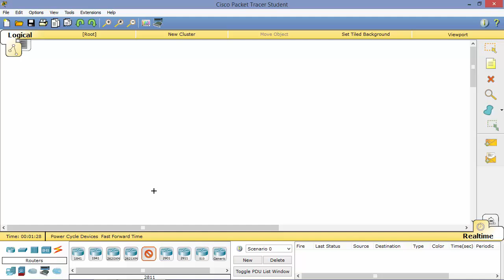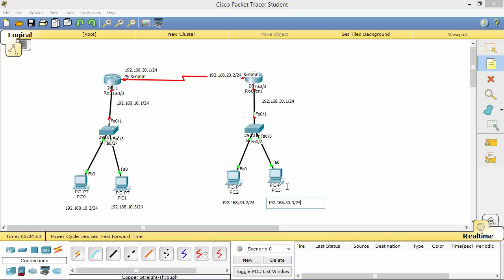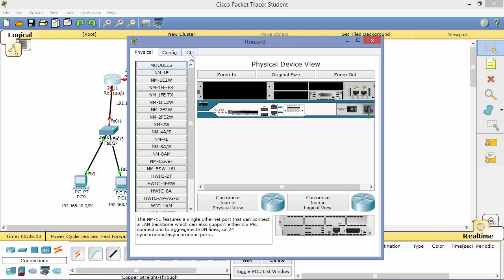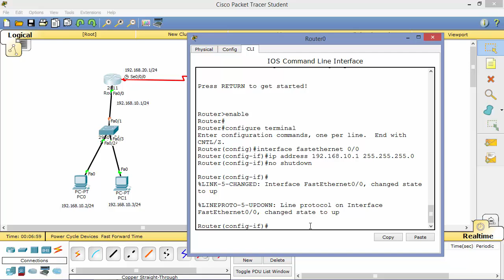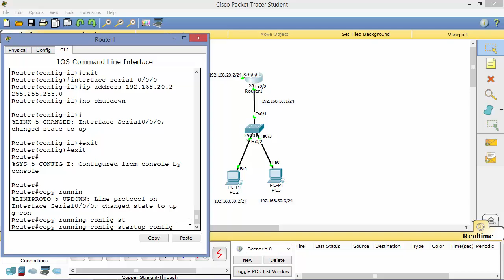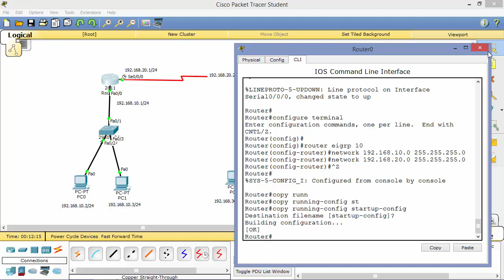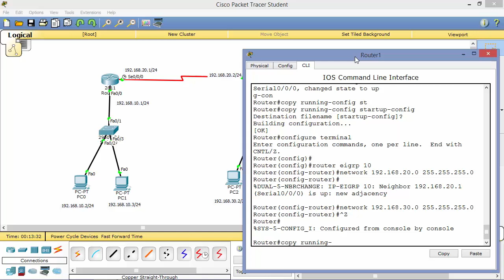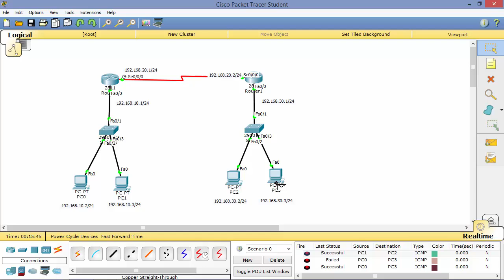How to configure EIGRP in Cisco Packet Tracer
In this tutorial we'll learn and Configure the EIGRP in Cisco Packet Tracer.
EIGRP is an advanced distance vector routing protocol. EIGRP was designed by CIsco System as a proprietary protocol available only on Cisco Routers.
The metric of EIGRP is Bandwidth, Load, Total Delay, Reliability, MTU (Maximum Transmission Unit) and the Hop Counte.
We'll configure EIGRP in Cisco Packet Tracer Software. You can use any kind of network simulator or emulator whatever you like to do.
Let's start..